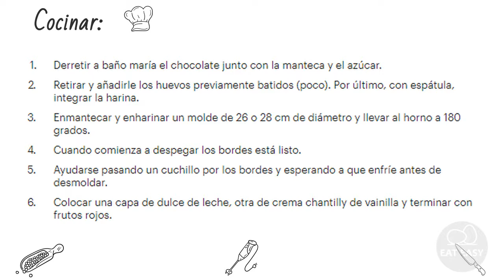Torta Marquise. Sabroso!